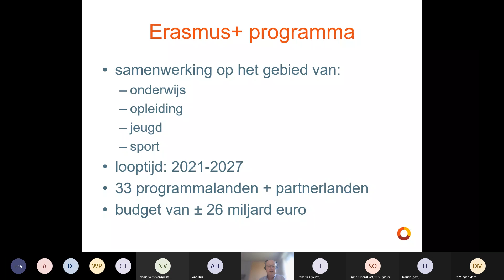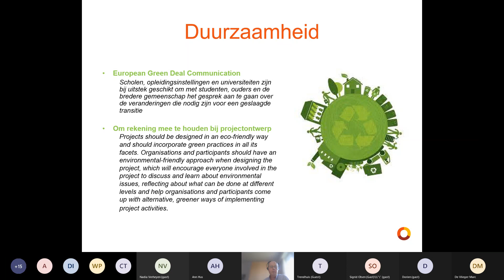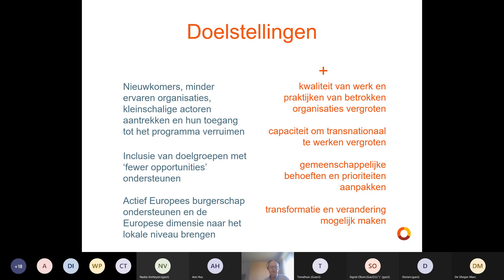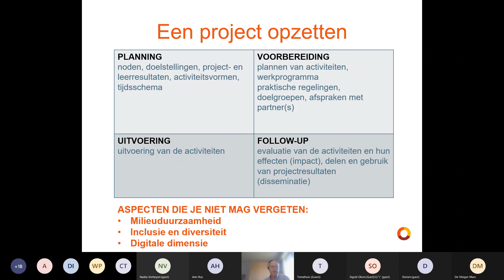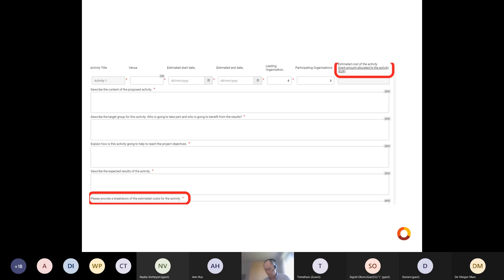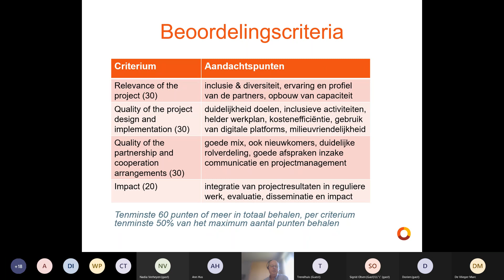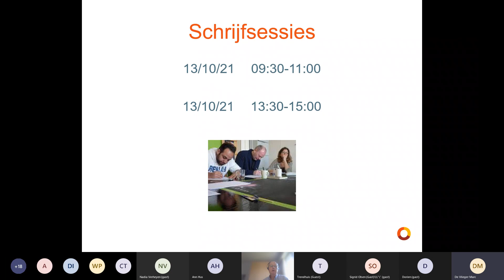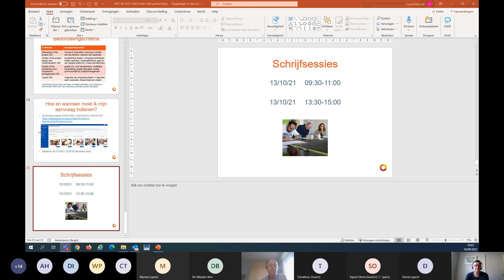INFORMATIESESSIE KLEINSCHALIGE PARTNERSCHAPPEN_opname 20210916